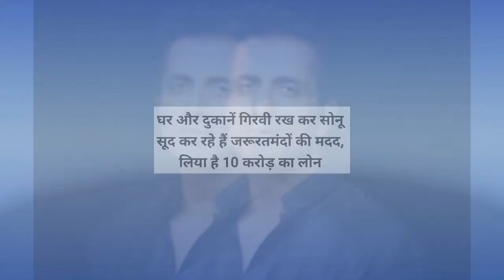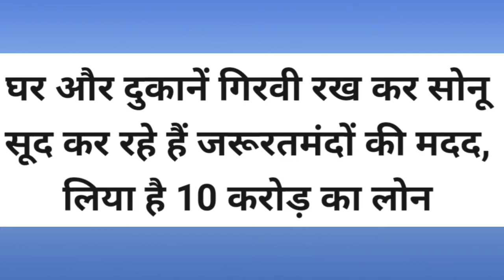घर और दुकान गिरवी रखकर सोनू सूद कर रहे है जरुरतमंदो की मदद लिया है 10 करोड़ का लोन I ACTOR SONU SOOD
घर और दुकान गिरवी रखकर सोनू सूद कर रहे है जरुरतमंदो की मदद लिया है 10 करोड़ का लोन I
ACTOR SONU SOOD TAKING 10 CRORE LOAN TO HELP OTHERS I